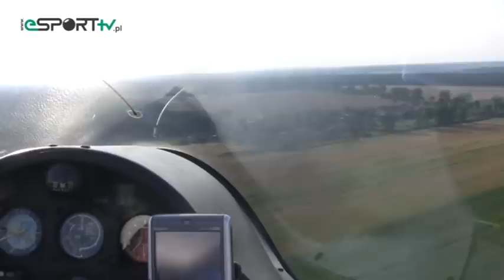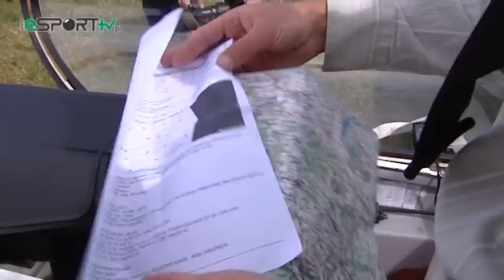VTS_01_3